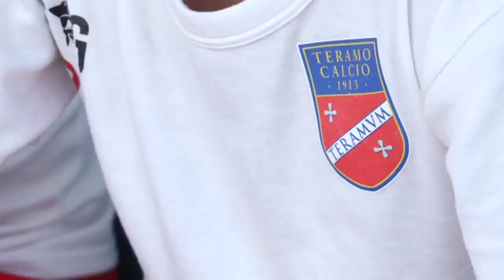Asta: “Pronti all’esordio”. Dubbio in porta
A poche ore dall’esordio in campionato, ha parlato il tecnico del Teramo Antonino Asta che ha ancora qualche dubbio di formazione in vista di domani